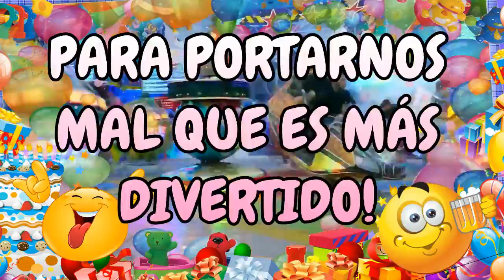FELIZ CUMPLEAÑOS AMIGA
Ahí va un ABRAZO y un BESO muy fuerte por tu CUMPLEAÑOS. Muchas FELICIDADES y que DIOS te BENDIGA.

* Desde la distancia recibe mis mejores deseos para tu CUMPLEAÑOS: que tengas un día repleto de ALEGRÍA y lindas SORPRESAS. ¡FELIZ CUMPLEAÑOS AMIGA MÍA!

* En este día tan especial para TI... Una AMIGA que nunca te olvida Te DESEA: Que todos tus SUEÑOS se conviertan en REALIDAD. Feliz CUMPLEAÑOS.

* Que Dios te BENDIGA y te conceda muchos años más de vida, repletos de FELICIDAD y AMOR. Que lo disfrutes en PAZ y ARMONÍA de tu CUMPLEAÑOS.

Frases para felicitar CUMPLEAÑOS GRACIOSAS

* Para celebrar tu CUMPLEAÑOS había pensado en un CRUCERO por el CARIBE. ¿Te importaría regarme las PLANTAS hasta que regrese? ¡Feliz CUMPLEAÑOS!

* Muchas felicidades amiga, y saluda de mi parte a tu nueva ARRUGUITA :))

* Diviértete mucho en tu CUMPLEAÑOS, pero sin pasarse, porque los AÑITOS ya empiezan a pesar.

Felicitaciones de cumpleaños con bendiciones

* Cumpleaños fatal, que los cumplas muy mal. Que te aplaste un gorila, para no verte más.

* Comiendo LENTEJAS veo como te ALEJAS sin darte un buen tirón de OREJAS.

* Cada CUMPLEAÑOS te va acercando a la VEJEZ, nuestra segunda infancia: sin pelo y sin dientes.

Mensajes de FELIZ CUMPLEAÑOS

* Hoy vamos a festejar que EXISTEN PERSONAS tan LINDAS y BUENAS como TÚ en este mundo. ¡¡Muchísimas felicidades!!

* Ser JOVEN es un privilegio, ser HERMOSA un patrimonio, ser ENCANTADORA tu mejor virtud. Que tengas un lindo día GUAPA.

SabesCompartir es opción segura de facilitar, vídeos con frases y mensajes, directos y bellos, cómicos y sabios, todos los vídeos mas interesantes para compartir o para disfrutar en compañía de todos tus contactos, amigos y familia de valores cristianos.